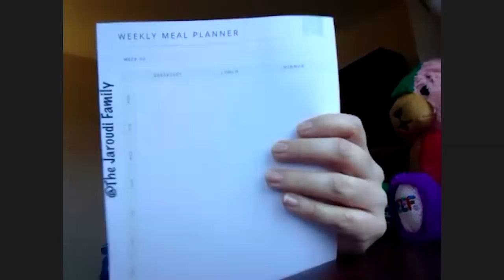Taking Control Of Your Diet: Week One Check-In With Lisa!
Check out the blog post for links to any recipes or resources we mentioned

Use these timestamps to skip directly to particular sections of the video:
1:53 – How has the last week gone for Lisa?
2:47 – Lisa gives a rundown of the changes she’s made!
10:10 – How is Lisa feeling? + How she deals with headaches
14:05 – Eating “off plan” on NYE and getting back in control
20:45 – Some of Lisa’s favourite dishes from the past week
25:54 – How Lisa is keeping track of her eating

We’re back for another episode of the Lisa & Jessica Show! 🙂 We’ll just call it that until we figure out a name. Thank you to everyone who watched the first episode of this weekly series. It was great to get a ton of feedback and suggestions as well. Please keep them coming!

This week I checked in with Lisa to see how she was doing after her first week of incorporating more whole food, plant-based principles into her already vegan diet. I think she’s off to a really amazing start and is a great example of how you can make changes over time to work towards your goals instead of just completely cutting everything out all at once.

We are a married couple who started on a life-changing whole food, plant-based weight loss journey in June 2018. To date, we have lost over 300 pounds combined and we aren’t done yet!

Jessica & Brian Krock
1720 Market St #771902

NOTE: We are not doctors, dietitians or nutrition experts. The information provided is not intended to be a substitute for professional medical advice or treatment.